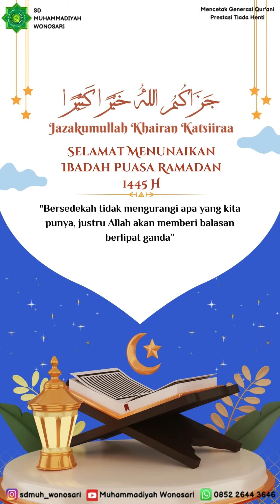Nasihat Singkat Sebelum Berbuka Puasa || Viviana Noverta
✨RAMADHAN KAREEM✨
 SAMBUT RAMADHAN PENUH SENYUM
JADIKAN PRIBADI QUROTA A'YUN
Berikut  salah satu siswi SD Muhammadiyah Wonosari "Viviana Noverta"  kelas A  mempersembahkan

🍃 MURI'S SWEET BOOSTER 🍃

Ramadan bulan istimewa, tinggalkan yang sia-sia, raih pahala kebaikan sebanyak-banyaknya

Selamat Menyimak 😍

 Semoga dapat menjadi penyemangat bagi kita semua untuk berlomba lomba meraih pahala kebaikan. Aamiin😍😇

و السلام عليكم ورحمة الله وبركاته